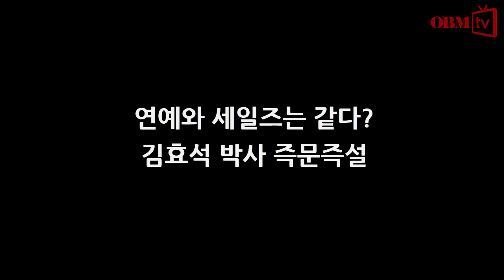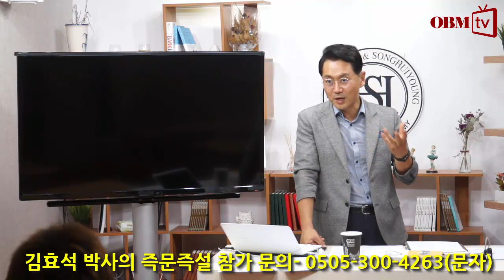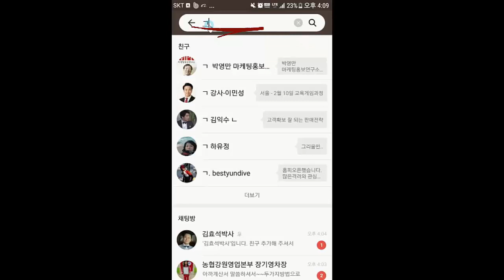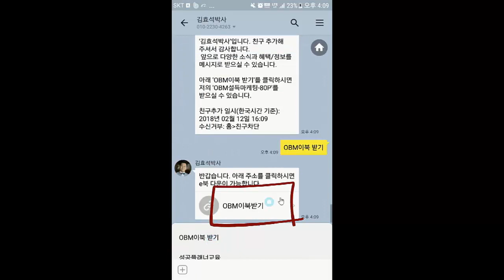연예와 영업은 동일하다 김효석 박사 즉문즉설